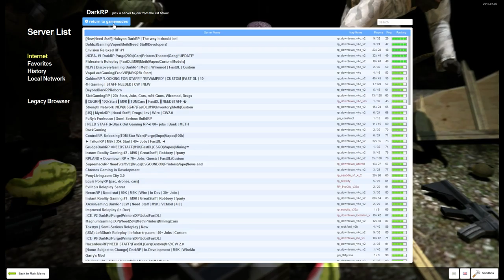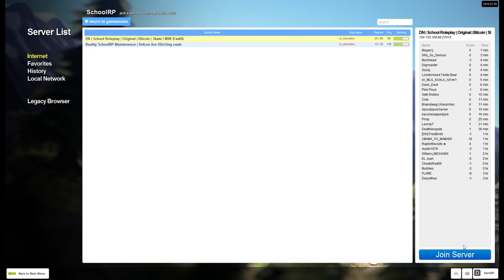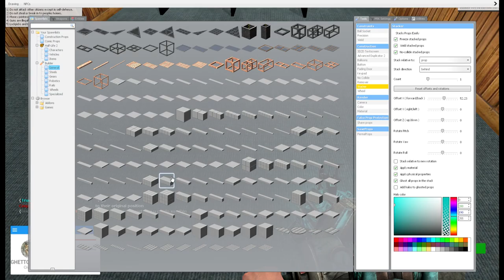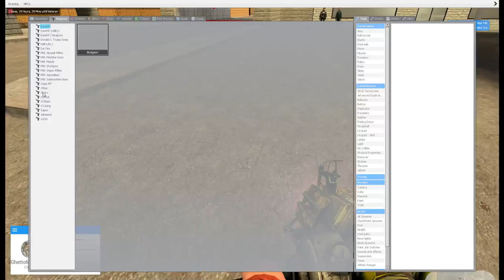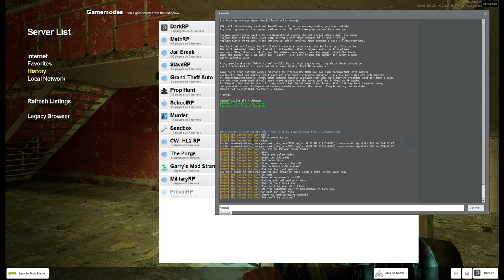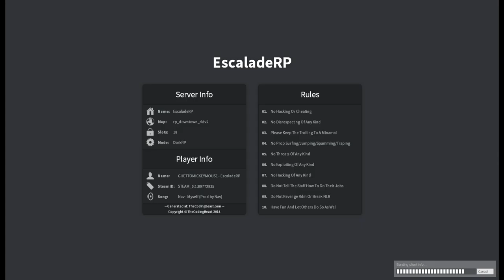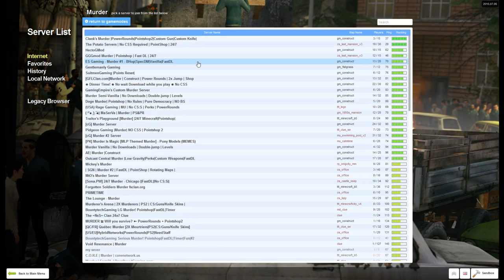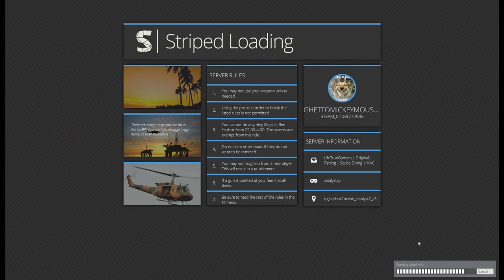Garry's Mod DarkRP (EMPEROR OF PRINTERS) - DREAM TO BECOME RICH!